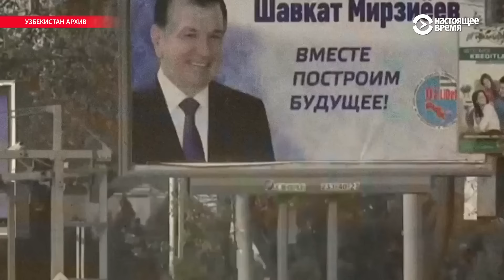От Каримова до Мирзиеева: как менялся Узбекистан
В Узбекистане было всего два президента. Первый – Ислам Каримов. Он правил страной 16 лет, пока не умер. Шавкат Мирзиёев при Каримове был премьером, президентом стал в декабре 2016-го, набрал почти 89% голосов